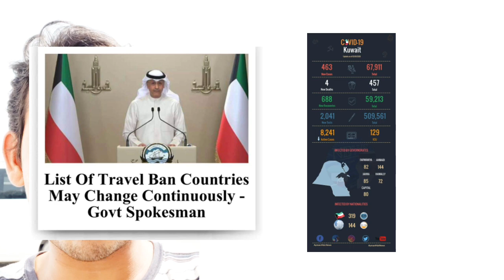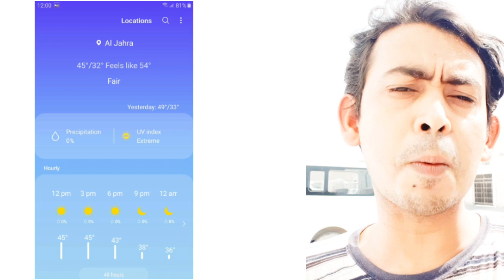আজকের এই দিনে কুয়েত দখল করে ইরাক/ফ্লাইট চালুর ঘোষণা আসছে প্রেসব্রিফিং/কুয়েত আজকের গুরুত্বপূর্ণ খবর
কুয়েতে 🇰🇼 করোনা ভাইরাস আক্রান্ত হওয়ায় নতুন আরো (৪৬৩)4️⃣6️⃣3️⃣ জনকে শনাক্ত করা হয়েছে এবং মৃত্যু হয়েছে আরো (০৪)0️⃣4️⃣ জনের ।

♦️♦️ করোনাভাইরাসে গত ২৪ ঘন্টায় আরো ৭৭০ জনকে শনাক্ত করা হয়েছে। মোট আক্রান্তের সংখ্যা বেঁড়ে (৬৭,৯১১) 6️⃣7️⃣,9️⃣1️⃣1️⃣ জনে দাঁড়িয়েছে ।

💠💠 আজ_রবিবার (০২ আগস্ট) স্বাস্থ্য মন্ত্রণালয়ের মুখপাত্র ডাঃ আল-সানাদ নিয়মিত ব্রিফিংয়ে এই তথ্য নিশ্চিত করেন।

⭕⭕ আজ নতুন আক্রান্ত হওয়ারদের মধ্যে রয়েছে..

🇰🇼 কুয়েতি (৩১৯) 3️⃣1️⃣9️⃣ জন !

🌎 এবং বাকী  (১৪৪) 1️⃣4️⃣4️⃣ জন অন্যান্য দেশের নাগরিক রয়েছে।

🌐🌐 কুয়েতের বিভিন্ন পৌরসভায় আক্রান্তের সংখ্যা নিন্মে দেওয়া হলোঃ👇👇

👣 কুয়েত_সিটি ৮০ জন।

 👣 হাওয়ালি ৭২ জন।

 👣 আহমেদী ১৪৪ জন।

 👣 ফারোয়ানিয়া ৮২ জন।

 👣 জাহারা ৮৫ জন।

💚💚 সিকিৎসাধীন থাকা করোনা_ভাইরাস রোগী আজ নতুন করে সুস্থতা লাভ করেছেন,
(৬৮৮) 6️⃣8️⃣8️⃣ জন (এই পর্যন্ত সুস্থ হয়েছেন মোট (৫৯,২১৩) 5️⃣9️⃣,2️⃣1️⃣3️⃣ জন)
আলহামদুলিল্লাহ 🤲

🧿🧿 গত ২৪ ঘন্টায় নমুনা পরিক্ষা করা হয়েছে (২,০৪১) 2️⃣,0️⃣4️⃣1️⃣ জনকে। মোট পরীক্ষা করা হয়েছে (৫০৯,৫৬১)5️⃣0️⃣9️⃣, 5️⃣6️⃣1️⃣ জন।

⚫⚫ আজকের নতুন (০৪) 0️⃣4️⃣ জন সহ এই পর্যন্ত মৃতের সংখ্যা মোট (৪৫৭) 4️⃣5️⃣7️⃣ জন !!

সূত্রঃ দৈনিক আরব টাইমস।

🕋 হে_আল্লাহ্ 🤲 আপনি আমাদের সকলকে এই মহামারী করোনা ভাইরাস থেকে হেফাজত করুন।
আমীন_সুম্মা_আমীন।